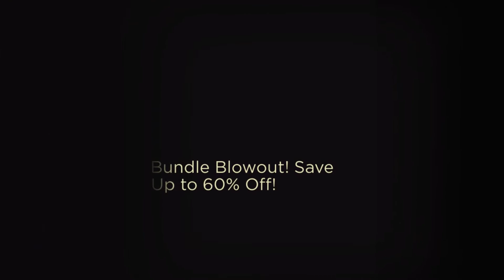4th of July Fire Sale - Explosive Savings Up to 60% Off!